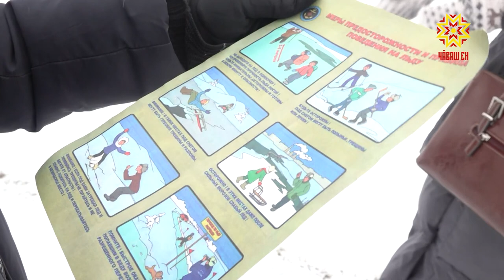Шывăн турачĕ çук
Хĕлле çитсен пĕрисем йĕлтĕрпе, теприсем çунашкапа ярăнма юратаççĕ. Хĕллехи пуша вăхăтра пулă тытса йăпанакансем те сахал мар. Юханшывсем пăрпа витĕннĕ-и е витĕнмен-и? Вĕсем пăр çине васкаççĕ. Çăлавçăсем асăрхаттарнине те шута илмеççĕ пулăçсем.